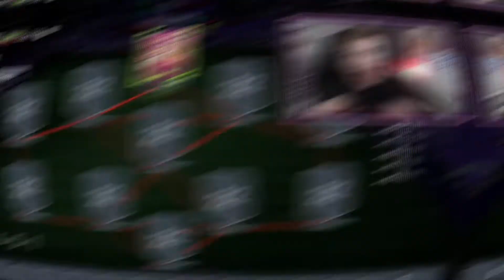Alphonso Davies is Lonely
Poor Alphonso Davies